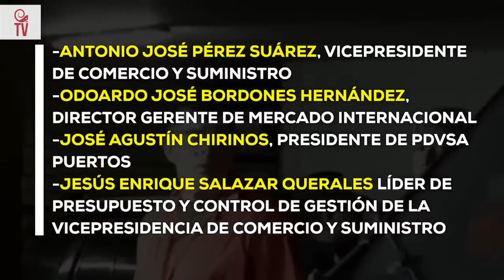¿Quiénes participaron en las operaciones paralelas para desfalcar a Venezuela?